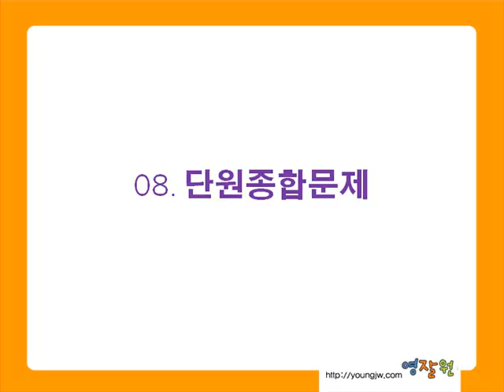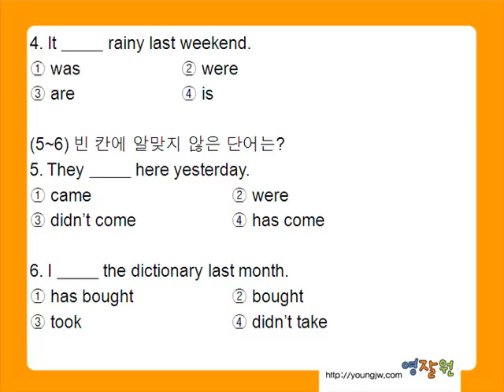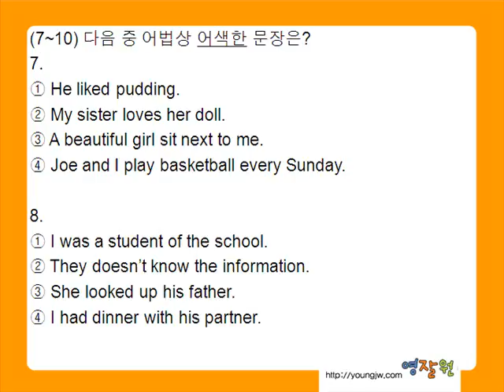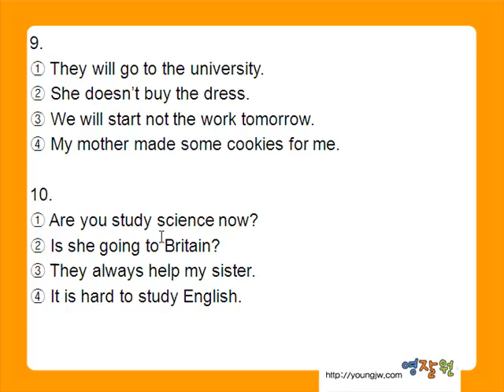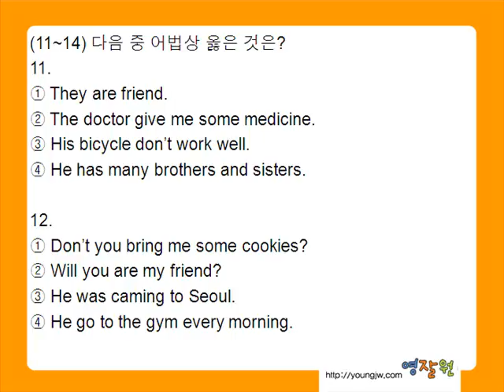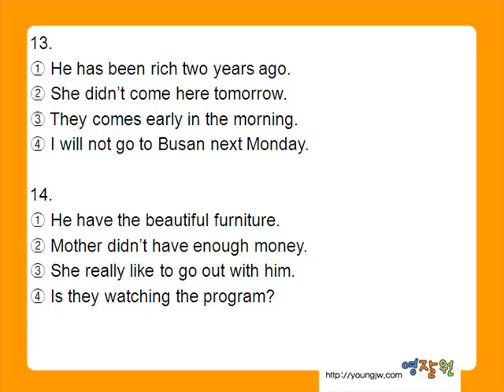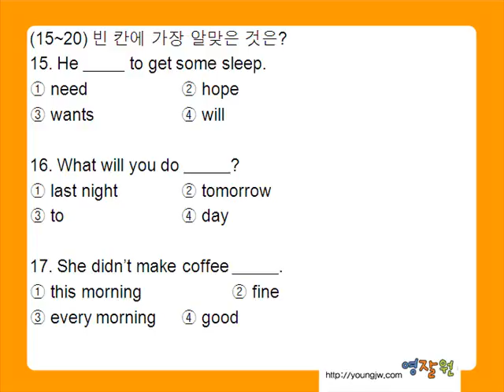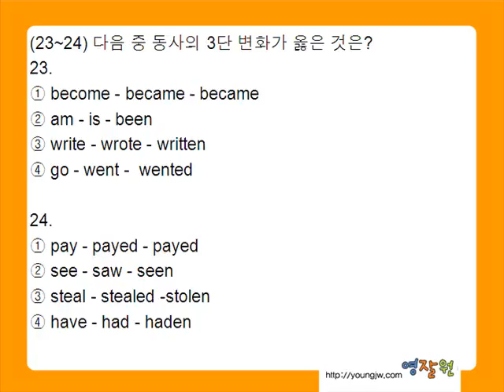영잘원기초문법실전문제 입문 - 8장 시제 단원종합문제 1